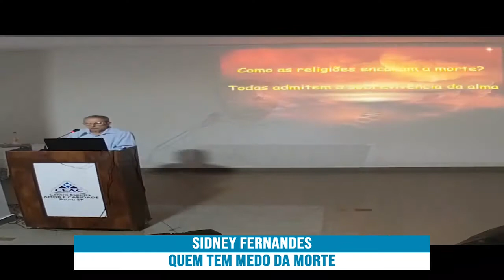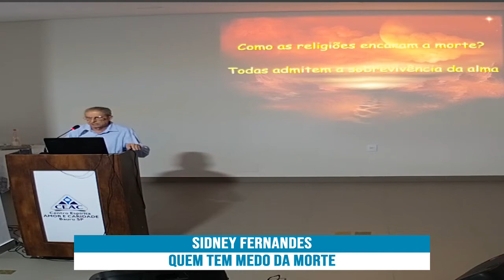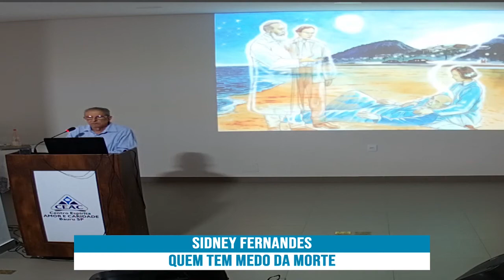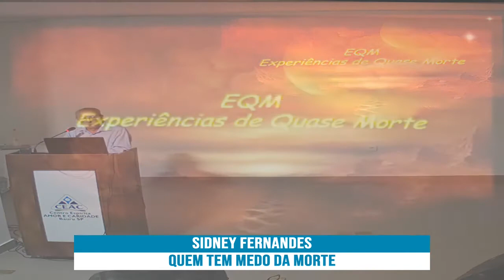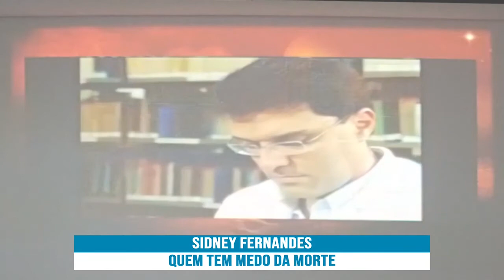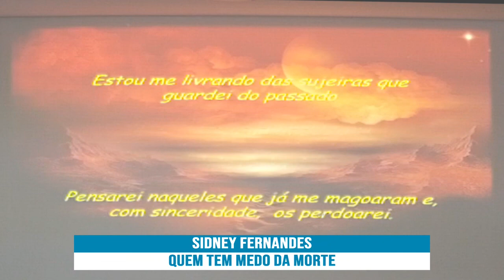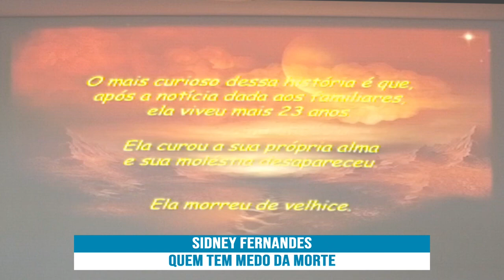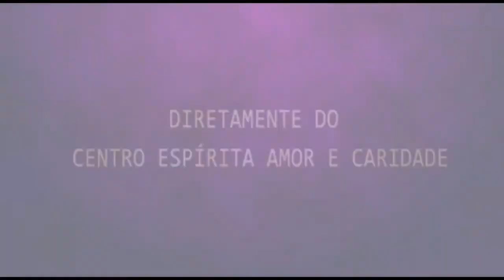Sidney Fernandes -Quem tem Medo da Morte ?